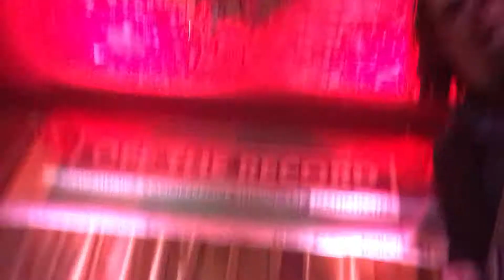The Blinders , Swine , Gullivers ,Manchester ,10/11/17